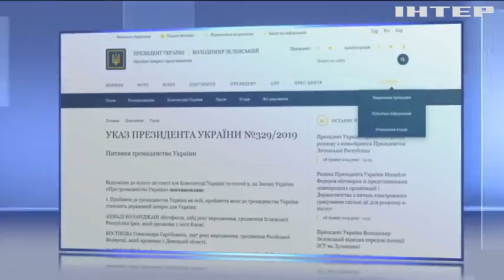Міхеїл Саакашвілі повертається в Україну